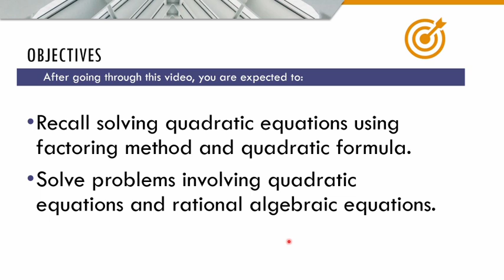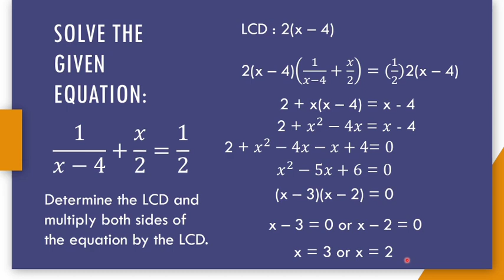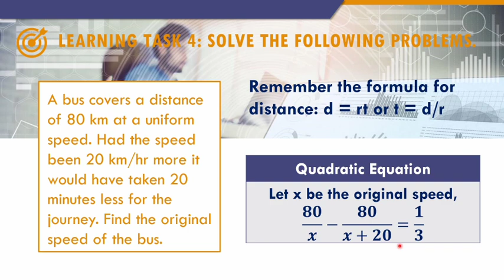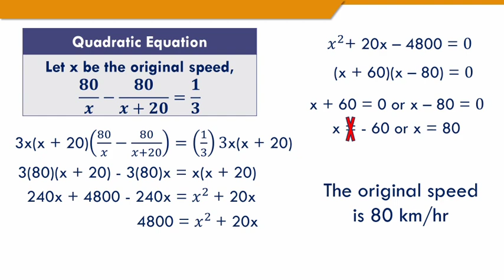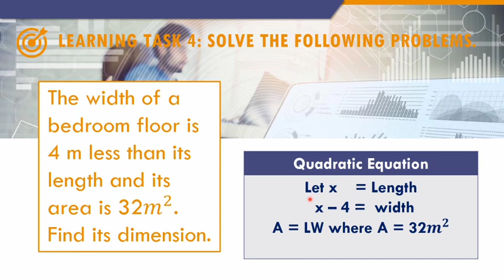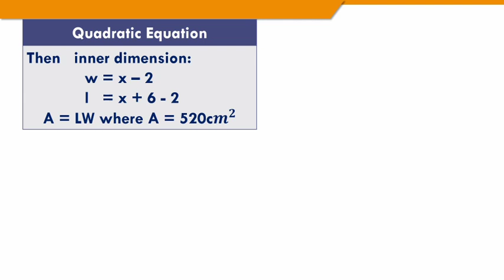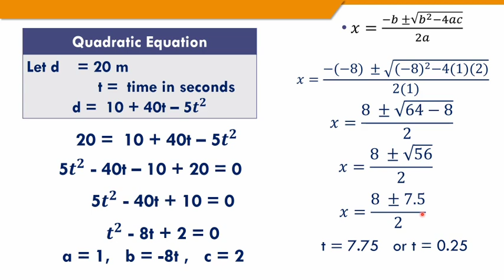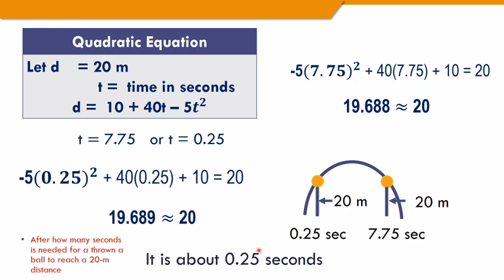Problem Solving involving Quadratic and Rational Equations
Solve word problems involving rational algebraic equations reducible to quadratic equations and it is parallel to learning task of Grade 9 Math module. (Week 5)

00:40 - [Objectives]
01:01 - 06:46 [Example]